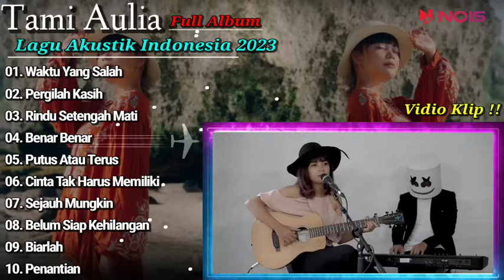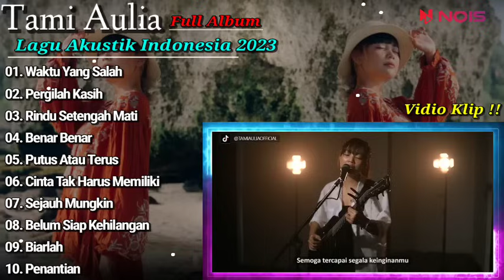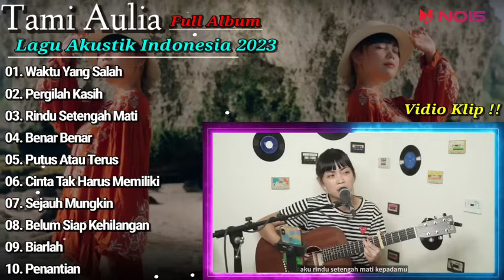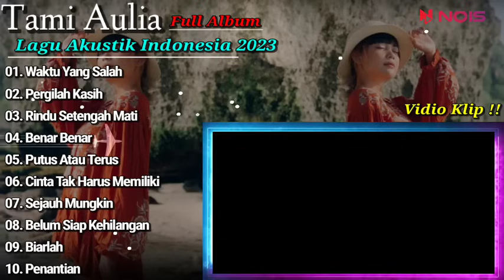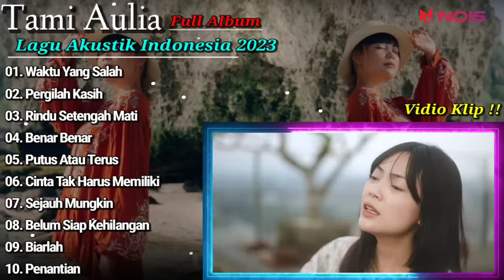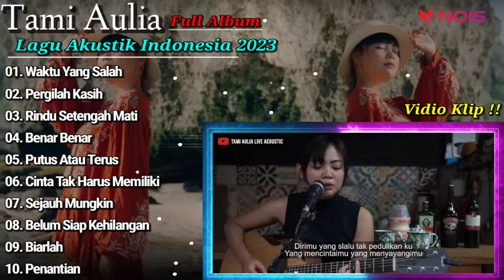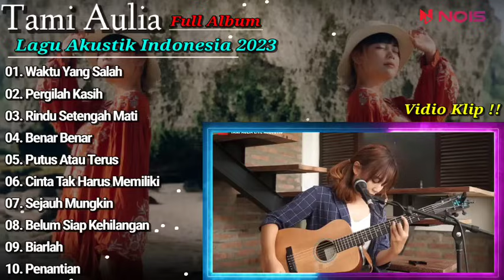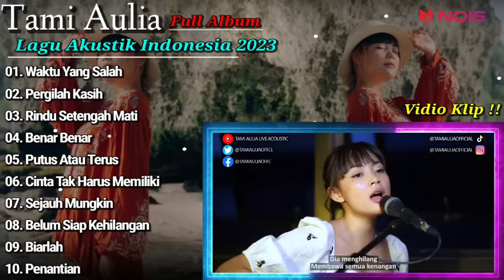Tami Aulia Cover Full Album - Waktu Yang Salah || Lagu Akustik Indonesia 2023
01. Waktu Yang Salah
02. Pergilah Kasih
03. Rindu Setengah Mati
04. Benar Benar
05. Putus Atau Terus
06. Cinta Tak Harus Memiliki
07. Sejauh Mungkin
08. Belum Siap Kehilangan
09. Biarlah
10. Penantian